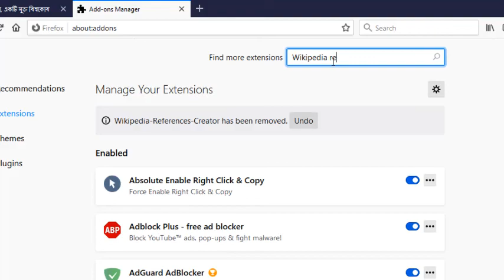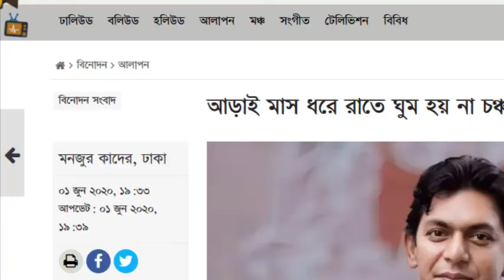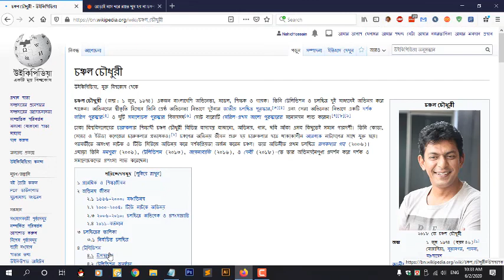Wikipedia References Creator | উইকিপিডিয়া সংবাদ উদ্ধৃতি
ওয়েবের সংবাদ নিবন্ধগুলির জন্য উদ্ধৃতি তৈরি করতে খুব সহজ একটা পদ্ধতি দেখিয়েছি এখানে।